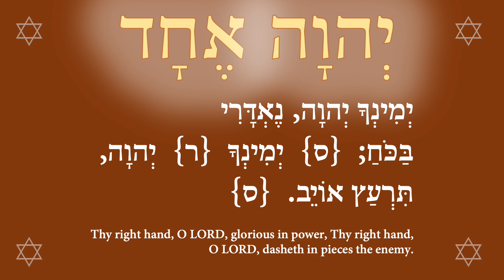God of Israel, Great Eagle Prayer for the Native American Tribes 14